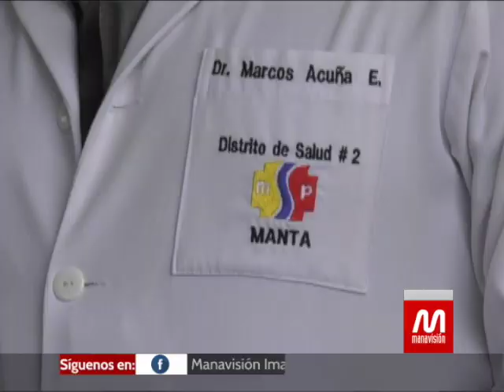Portoviejo: Médicos familiares temen no ser acreedores a nombramientos